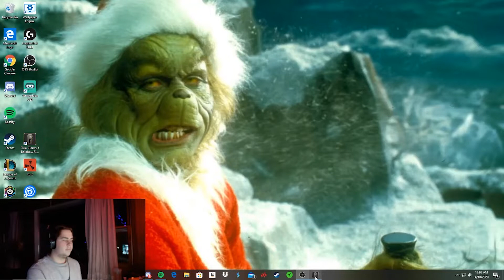Stinky Chronicles Ep. 3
Go follow my friends aswell and sub to them
-Topicuh
-Shadow Synth